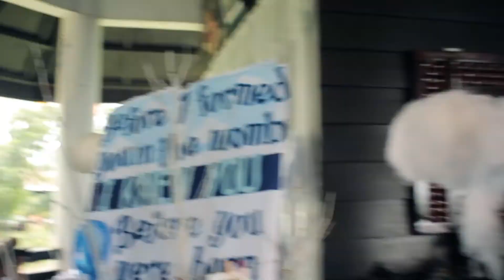siv baby dedication event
book your events now